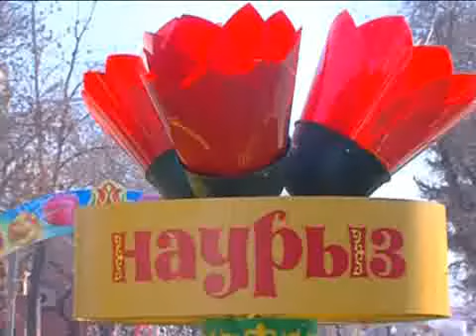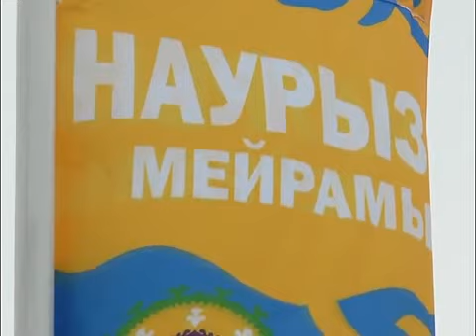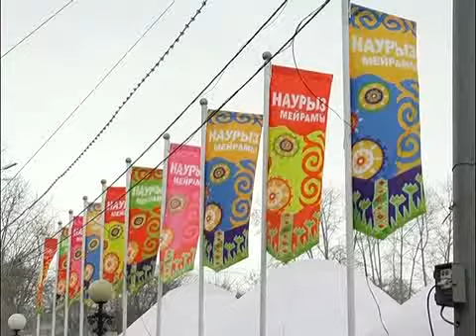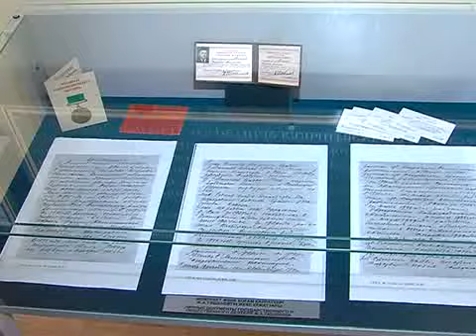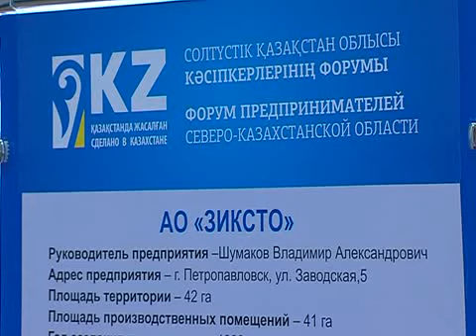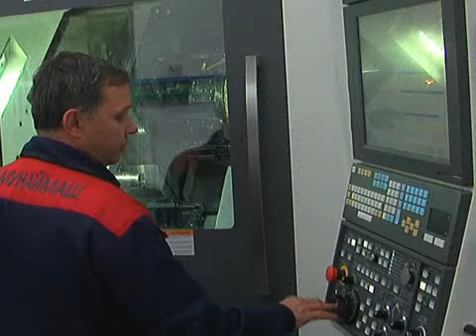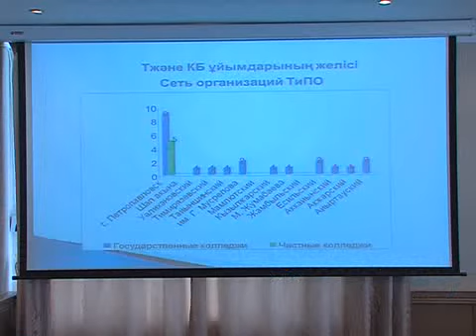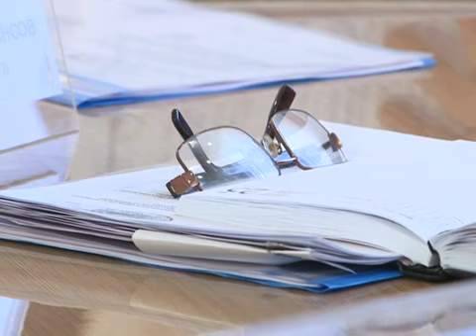7+7 КАЗ на 22 03 15.mp4